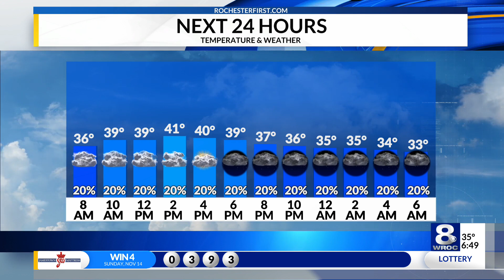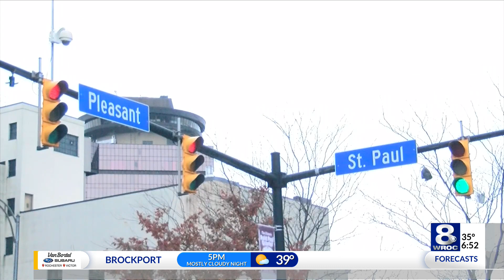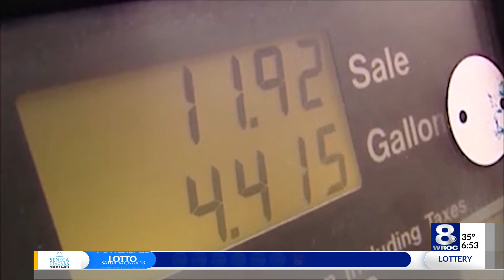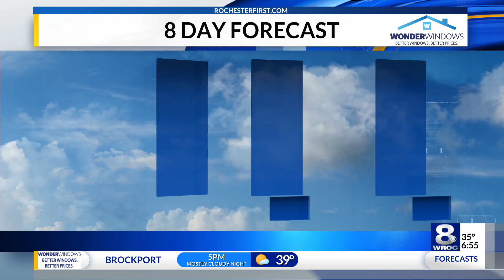Sunrise Smart Start: Monday, November 15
Stay up to date on the latest headlines in today’s Sunrise Smart Start on Monday, November 15, 2021.